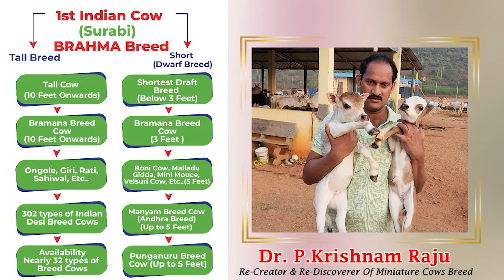Shri Ram Nath Kovind- Former President of India with Nadipathy Cows at Rajbhavan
Nadipathy Cows Draw attention at Rajbhavan

On Friday evening, at the local Rajbhavan in Vijayawada, former President of India, Shri Ram Nath Kovind, and his family spent joyful moments with the Nadipathy miniature cows, which are just 2 feet tall.

Dr. P. Krishnan Raju and his team from Nadipathy Goshala went to Rajbhavan along with Nadipathy cows .

During the meeting, Former President of India expressed his delight and admiration for the Nadipathy miniature cattle, known for being the smallest breed in the world. He enthusiastically shared his desire to visit Nadipathy Goshala and even expressed his interest in bringing these unique cattle to his home.

In an encouraging gesture, the former President suggested the Governor, Mr. Abdul Nazeer, to  consider to graze these beautiful miniature cattle. Both dignitaries appreciated the efforts of Dr. P. Krishnam Raju of Nadipathy Goshala in preserving and promoting this extraordinary breed.

The team at Nadipathy Goshala eagerly waiting to Welcoming them soon for a visit to Goshala to witness the beautiful and serine locations of  miniature cattle.